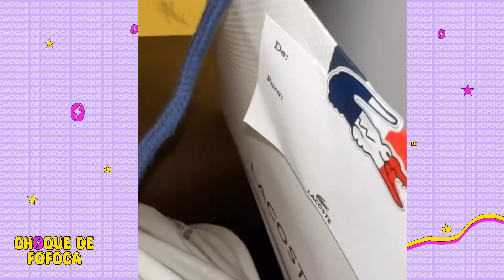KAMYLINHA MANDOU A REAL PARA O ANDYN APÓS ELE SAIR SEM ELA +AS CRIAS FIZERAM SURPRESA PARA O HYTALO😳